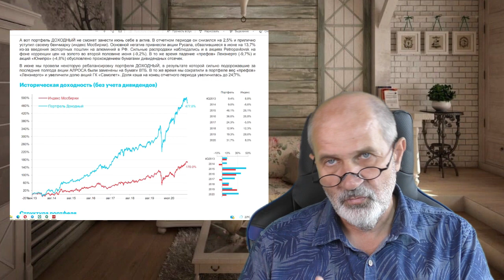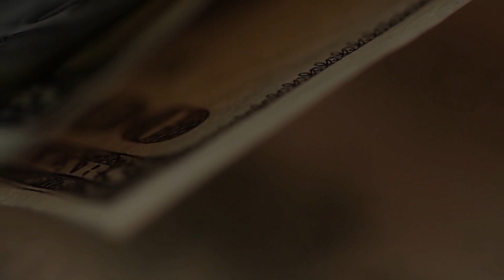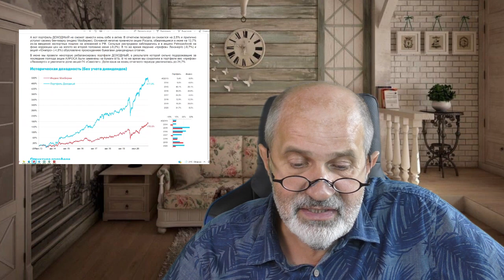Как обойти ограничения ЦБ на покупку структурных продуктов. Инвестиции для ленивых.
Начинаю цикл видео об инвестициях для самый ленивых, из серии вложил и забыл, по надежности сравнимых с депозитом, но доходность на практике оказывается намного выше.
В первом видео - сбалансированная стратегия для инвестиций одновременно в акции и облигации, из расчета 50:50, м минимальным капиталом для начала.

Брокерский счет в Открытии от меня или